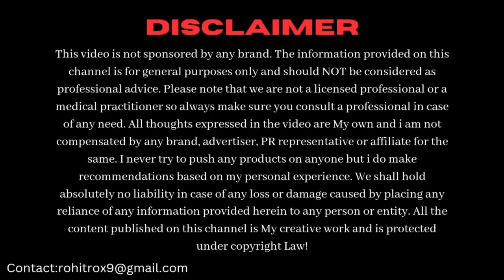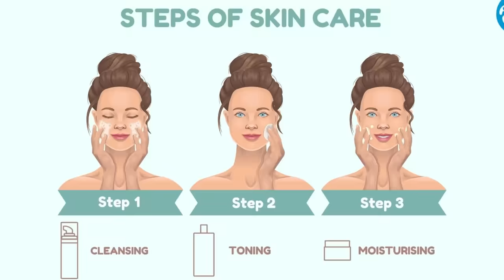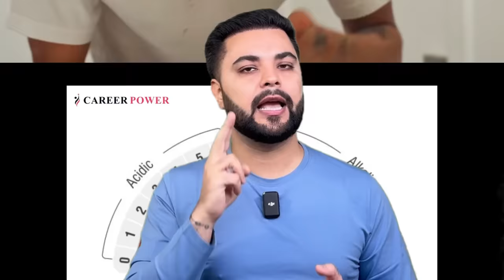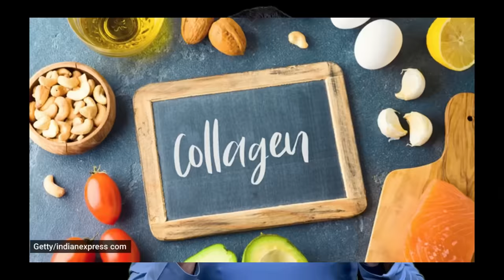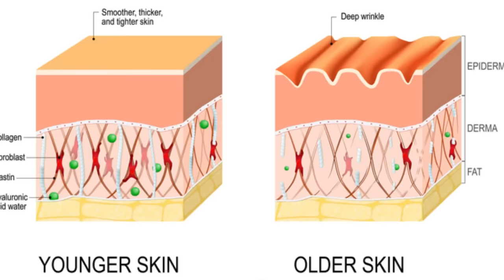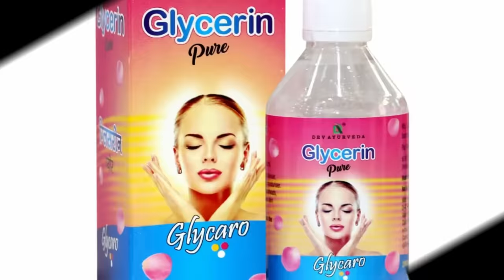ऐसे लगाओ Glycerine मिलेगी बेदाग चमकती त्वचा: Best CTM Skincare Routine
In this video we’ll talk about best ever CTM Routine that will help you achieve ageless Glowing Skin.

Nearest Metro station: GTB Nagar (Gate No. 2)